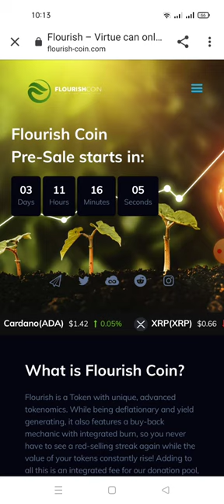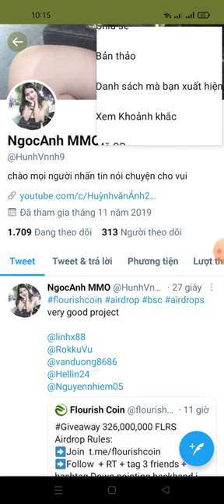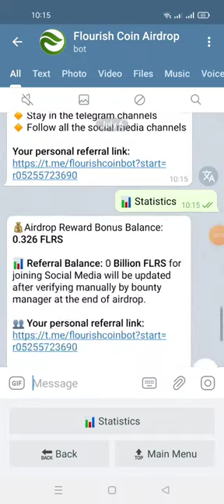hướng dẫn tham gia#Giveaway ăn chia 326,000,000 FLRS (mạng bsc)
Link box

Airdrop Rules:
➡️Follow  + RT + tag 3 friends + hashtag Down pointing backhand index